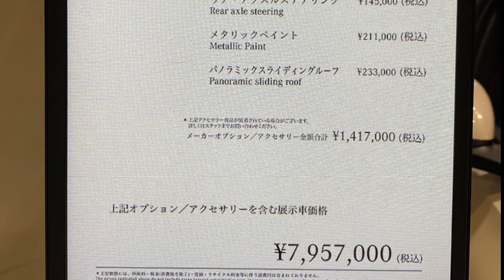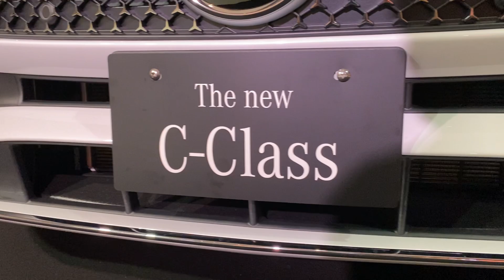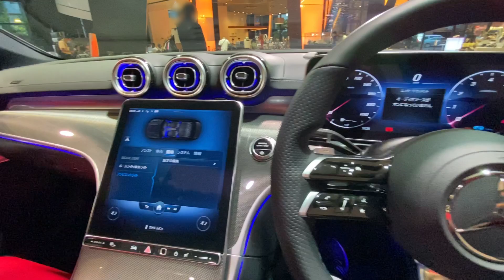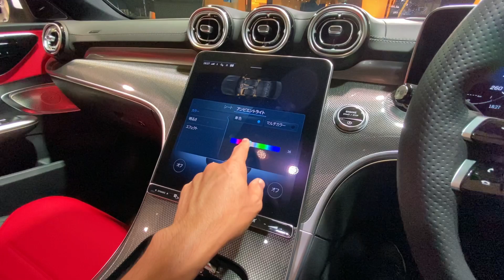【敵なし！】メルセデス・ベンツ 新型 Cクラス 実車見てきたよ☆全幅1820mmは超魅力的！Mercedes-Benz NEW C Class inside&outside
これは売れること間違いないですね。